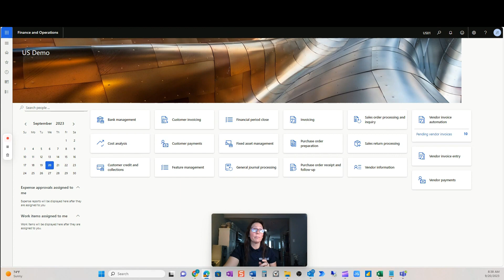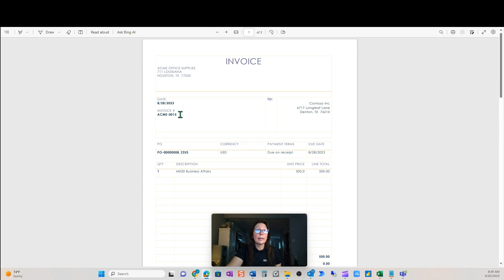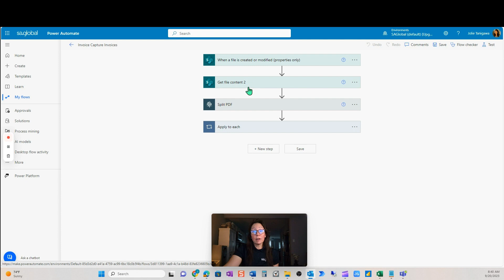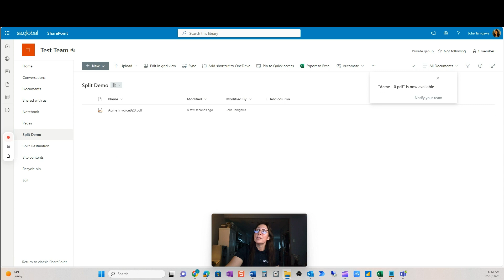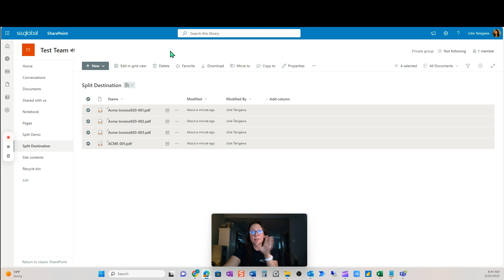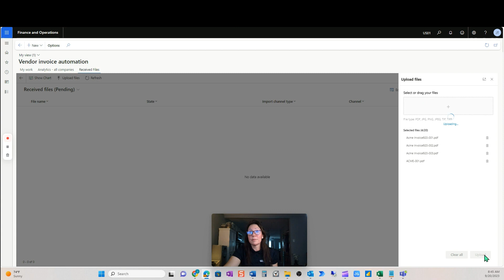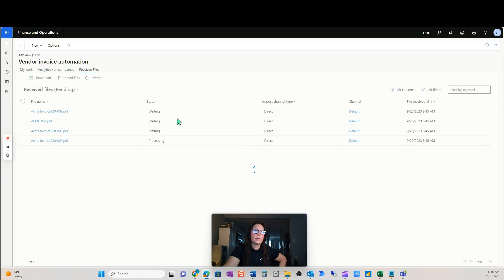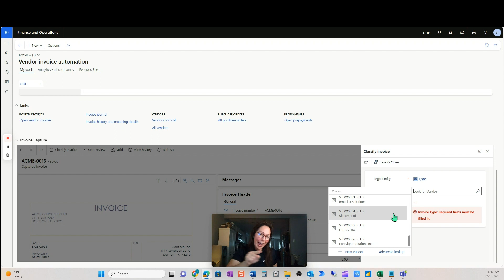Invoice Capture - Video 12 - Vendor sends 1 file with Multiple Invoices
Witness the magic as we unveil Microsoft's vision of seamless invoice reception and initial capture. D365 Invoice Capture handles incoming invoices, extracts crucial data, and sets the stage for a fully automated journey.

In this video we walk through when the vendor sends many invoices in one file.  With Microsoft power tools, anything is possible.